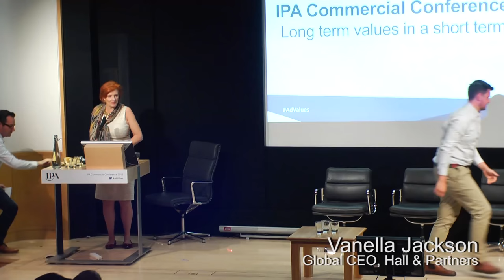IPA CC 2015 Panel discussion on the value of people and relationships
Panel discussion exploring the role of Customer Experience in the changing face of Marketing and the need for clients and agencies to develop a greater shared agenda for future success.